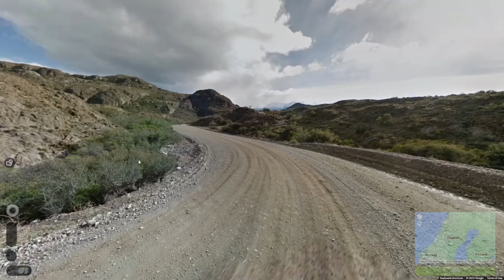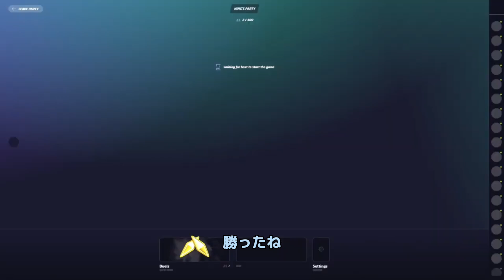【神回】世界1位は日本で最初に〇〇を見る！世界大会で魅せた神プレイ！【GeoGuessr】1v1世界大会 準決勝第１試合 part1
【重大発表】
GeoGuessr公式コンテンツクリエイターになりました！！

この度GeoGuessrさんの提供により
視聴者さんにプレゼントがあります！！

【geoguessrjp】
このコードアイテムショップで入力すると
年間プラン契約が25%off(3ヶ月無料)となります！！
このチャンネルの視聴者さんでまだ有料版プレイしたことない人にとてもおすすめです！
アイテムショップで【geoguessrjp】を入力してサポートお願いします！！
皆様からのご支援はすべて大会賞金やチャンネル運営に使わせていただきます

準決勝スタートです！！

1v１世界大会↓　ほかの試合はこちらから！！

本人から許可を得たうえで編集し投稿しています。